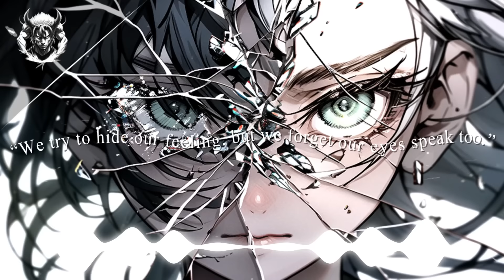[1 Hour] Rage Badass Songs That'll Break The Chains That Surround You 💀《ROCK MIX》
🎵 Tracklist
00:00 Black Out The Sun - Wildfire
03:45 Barbie Sailers - Free Fall
07:30 Endgame - Stranger Things
11:15 Anti-Clone - End Of The World
14:59 Dark From Day One - Face My Fears
18:40 The Fallen State - River
22:26 Eralise - LST CNTRL
26:11 Lost In Silence - Alone
29:51 Endless Season - Standing On Your Own
33:35 ONLAP - Mondays (Reimagined)
37:14 Mosaic - Dad Rock
40:59 Project Vela - War On Falling Stars
44:38 Ravenface - Tyrants and Kings
48:19 Lasciate - Just Another Lie
51:55 The Sight of Impact - What Can You Say
55:37 DeadRise - The Curse
59:18 To No Avail - Become

I hope you all enjoy💘

🔴 WELCOME TO : AniMemes